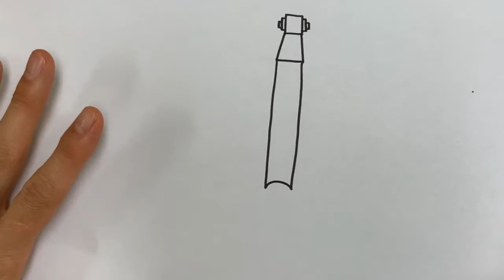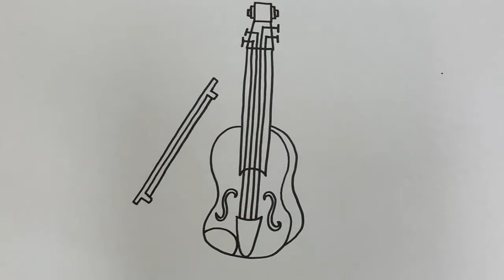바이올린 그리기 _ How to draw a Violin _ 악기 그리기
📌구독 버튼을 꾹 눌러주시면 매일 새로운 드로잉이 배달됩니다.

매일 디디와 함께 그려요
작은 행복이 연습장 가득 차곡차곡 채워질 거예요